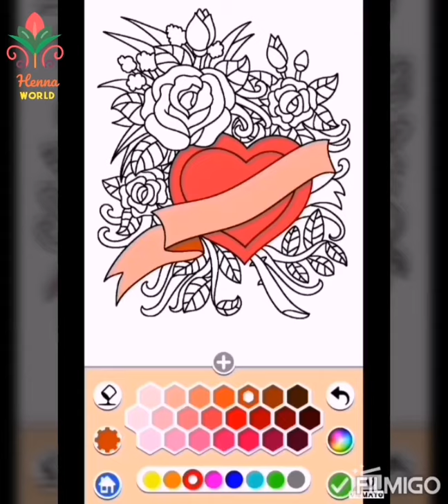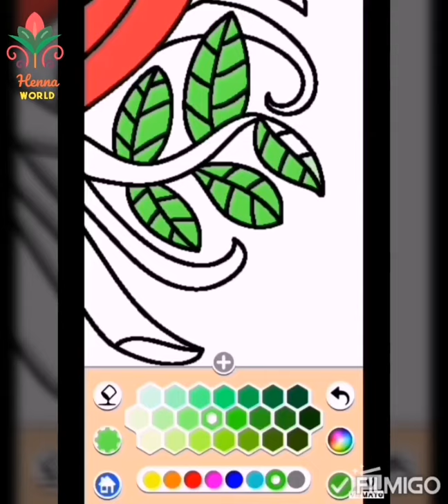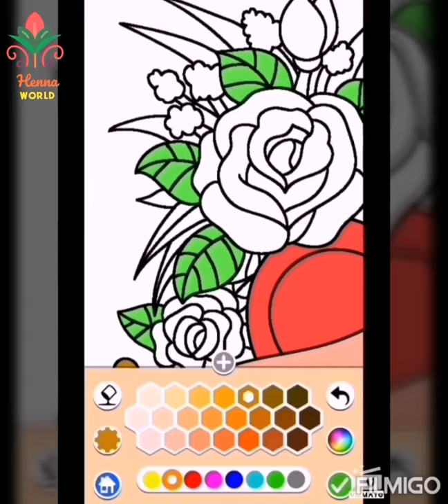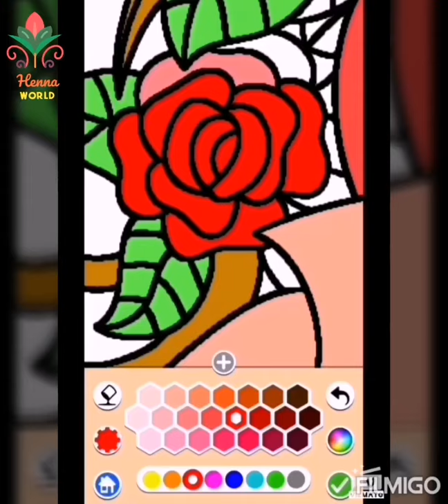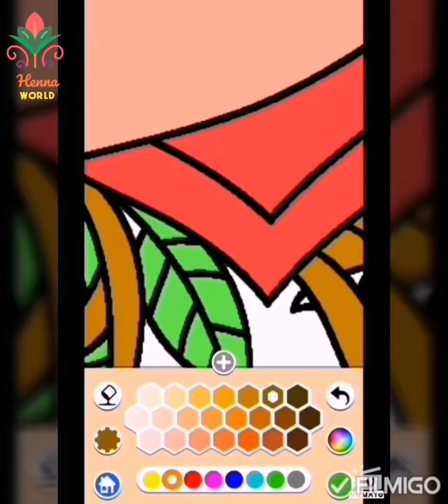Heart and Rose mandala colouring || Red, green and brown colour shades combinations || Mandala colou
I tried some combination of Red, Green and Brown colour shades in simple Mandala Heart and Rose design... Please Like, Comment, Share and Subscribe my channel. Thank you all for support